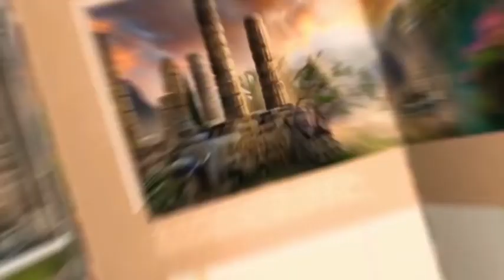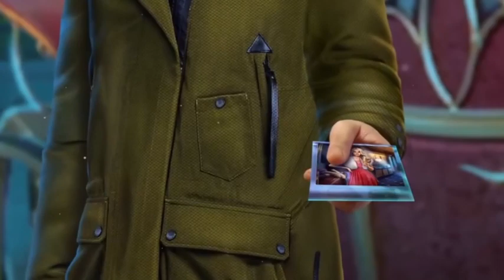Unsolved Case: Murderous Script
Tú y tu compañero Scott tenéis mucho trabajo por delante. Está el caso del famoso abogado de la ciudad, Richard Errikson, quien resulta tener negocios turbios.

Durante la investigación Scott te llama para informarte de la desaparición del novio de su hermana y que el departamento de policía no esta prestando atención al caso.

Para resolver el misterio te queda solo reunir algunas pistas, si es que las hay. ¿Tienes el coraje, la curiosidad para descubrir la verdad? ¿Puedes ser más astuto que todos los oponentes a los que te enfrentas? ¡Desafía tus habilidades de investigador en esta nueva y espectacular aventura de acertijos y objetos ocultos!